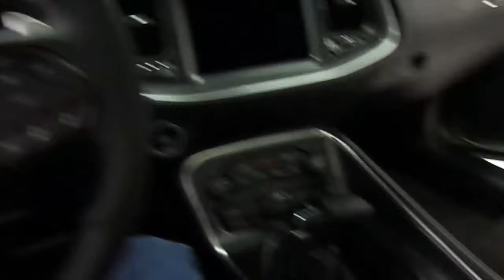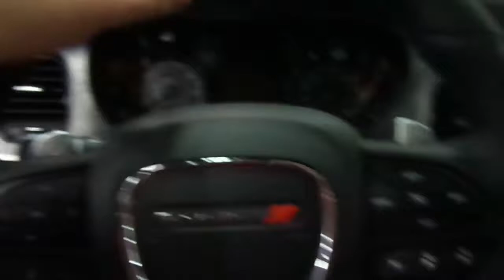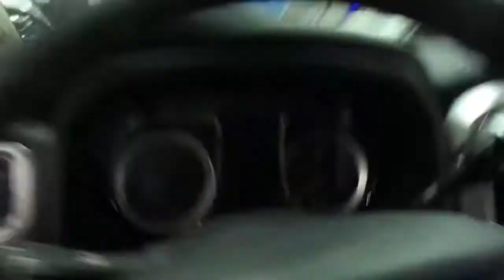2018 Portland Auto Show Vlog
The International Portland Auto Show was this weekend. If you want to you can still go see it until, 10pm on Jan 28, 2018. Hope you enjoyed.